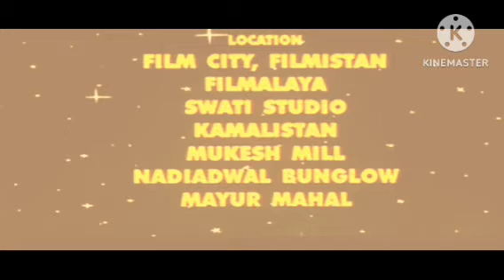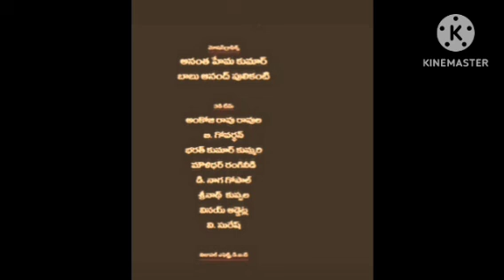Ek Tha Tiger | Ek Tha Tiger Review Explained Facts | Salman Khan | Katrina Kaif | Girish Karnad